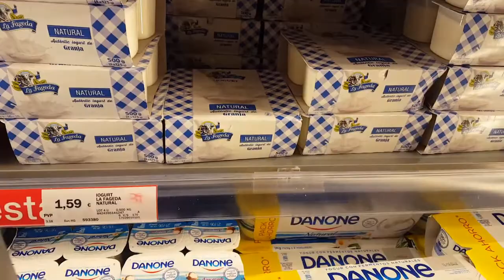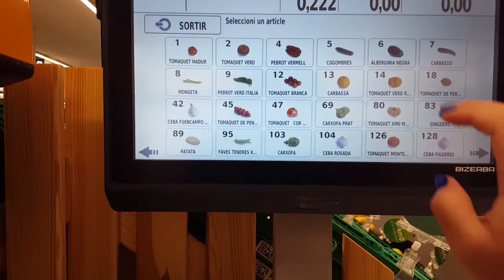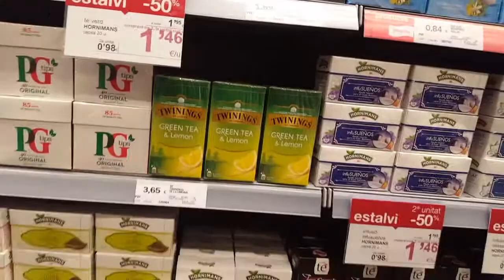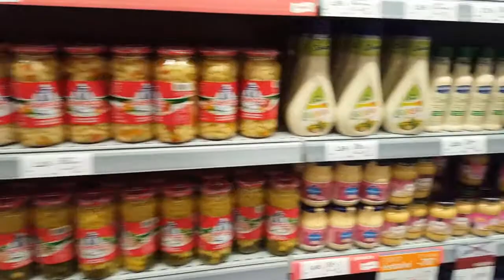【海外生活】スペインのスーパーツアー！Spanish supermarket!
¡Hola! スペイン在住のYukoです。普段よく行くスーパーなんですが、日本のとは少し違いますよね！